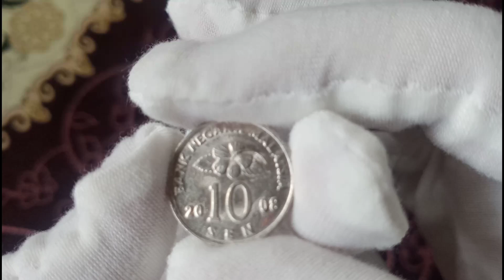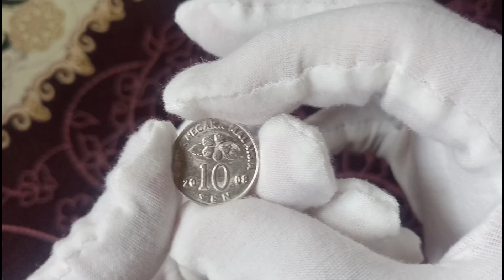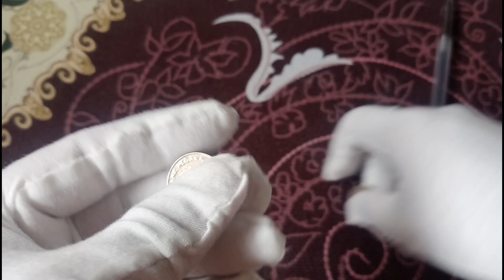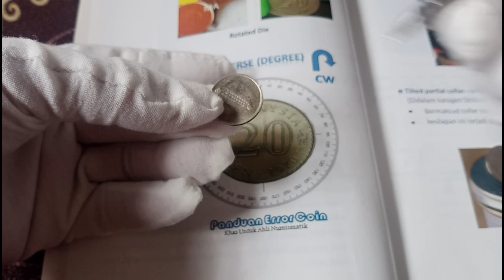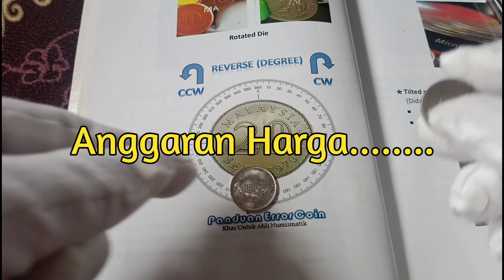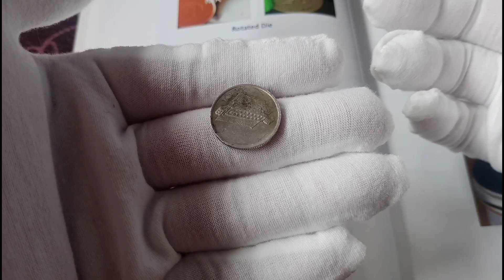10 SEN YANG BERNILAI TINGGI | ROTATION ERROR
Peringatan Mesra:
Demi keselamatan semua, jangan tinggalkan nombor telefon diruang komen. Jika ada, komen akan didelete tanpa notis.

Pertanyaan bergambar:
Boleh Messenger Facebook Nazir Falak Channel untuk soalan bergambar dan sertakan gambar yang terang dan jelas berserta Watermark.